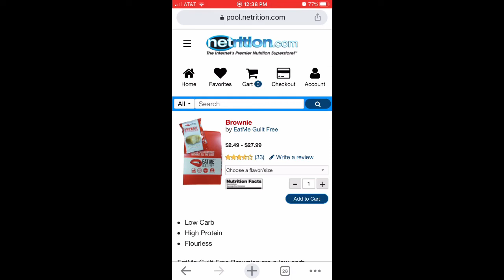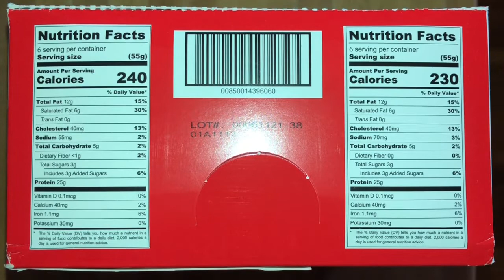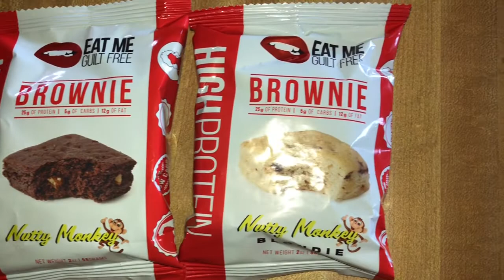Nutty Monkey 🐵 REVIEW | Eat Me Guilt Free Protein Brownie | Chocolate & Blondie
opperman fitness